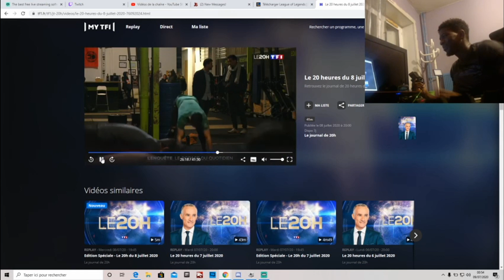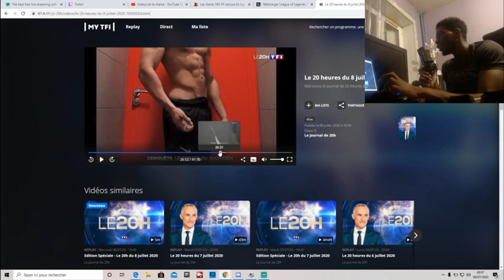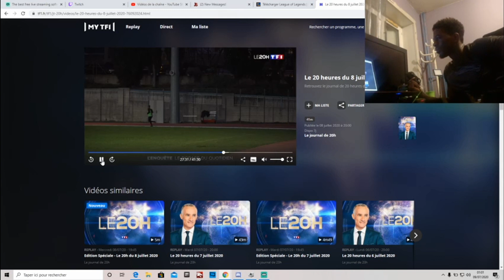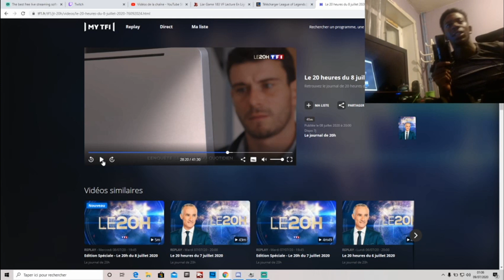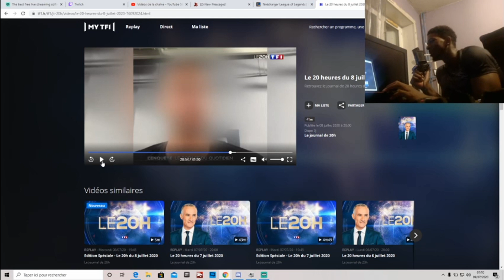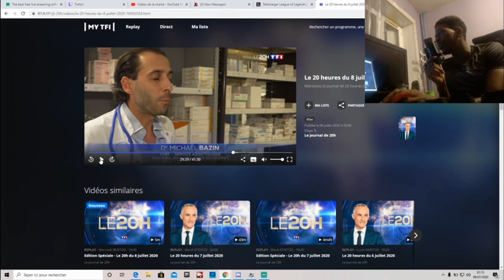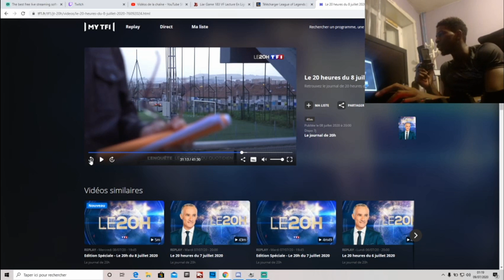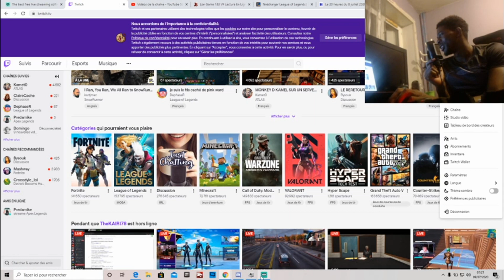TF1 découvrent les amateurs chargés !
Snap : jonsnow785